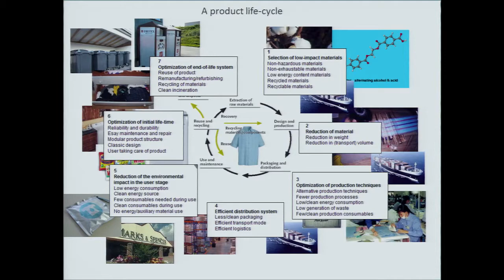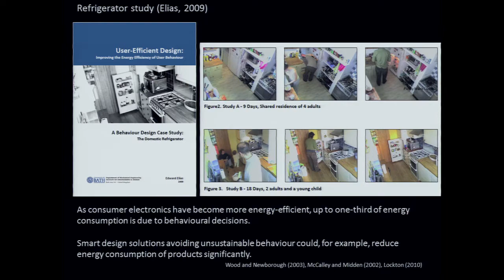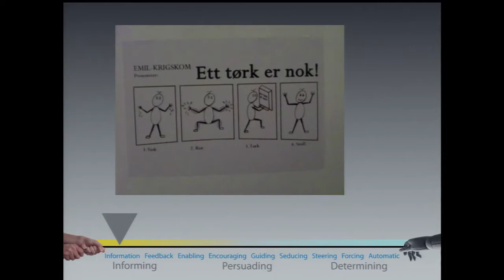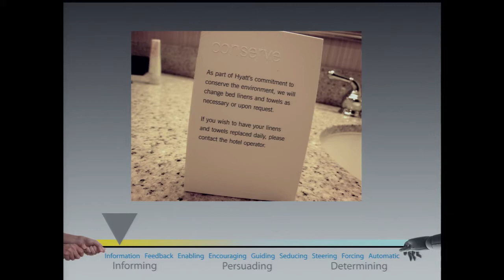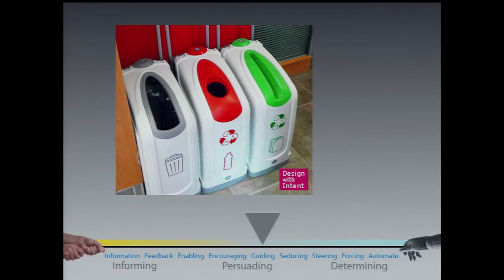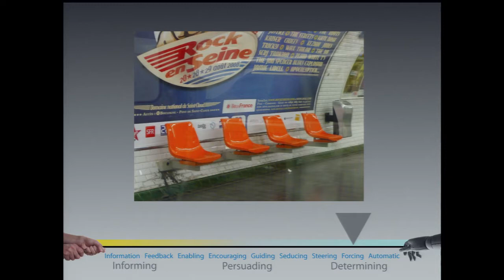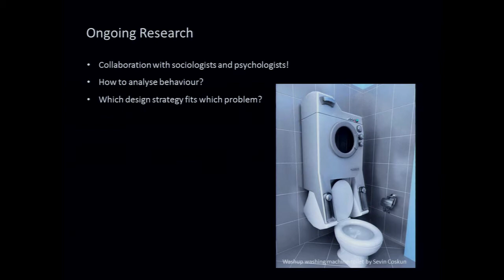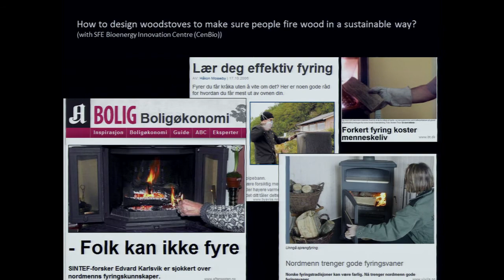Technoport Talks: Casper Boks - Design for sustainable behaviour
Casper Boks, Professor at NTNU, introduces Design for Sustainable Behaviour, explaining how the design of products can make sustainable lifestyles harder or easier to realise.

Casper is a Professor in product design and has worked at the Department of Product Design at NTNU since 2007.